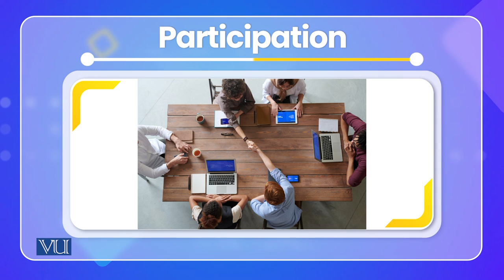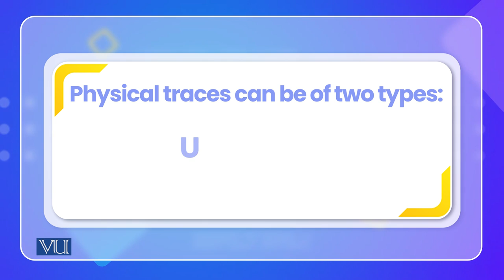Types of Observation | Cross Cultural Psychology | PSY515_Topic043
Topic043: Types of Observation,
By Dr. Naumana Amjad